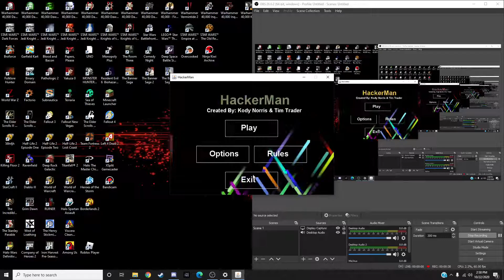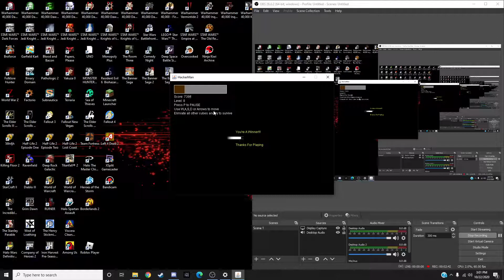HACKERMAN WORLD RECORD NOT CLICKBAIT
this is honestly just a cringe video I made to test out OBS since I recently got it back up and running. Theres no desktop audio because the game doesnt have any but I hope you enjoy nonetheless